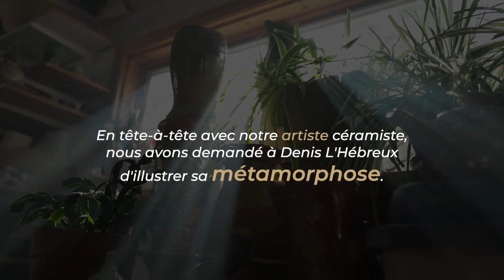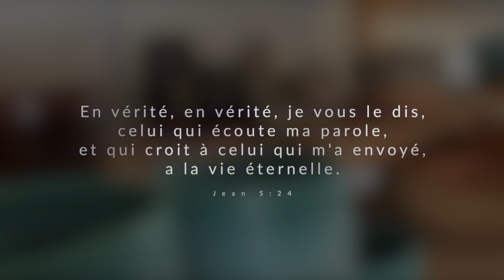Témoignage de Denis L'Hébreux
Thème: Métamorphose
Avec François Fréchette
Invités: Martin L'Hébreux et Jean-François Moquin
Vox populaire: Quelles sont les lectures qui ont eu un impact dans votre vie?
Message: L'homme que Dieu cherche, l'éthiopien
Message: Jérémie 19:13 Vous me chercherez, et vous me trouverez, si vous me cherchez de tout votre cœur.